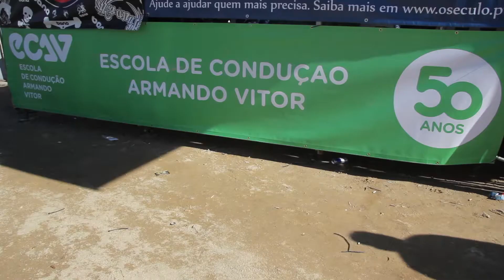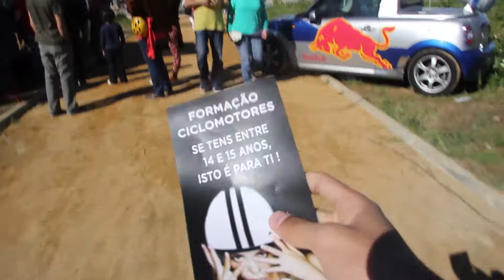ECAV na Final do DC Skate Challenge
ECAV - Escola de Condução Armando Vitor, esteve presente na final do campeonato do DC Skate Challenge realizado no Parque das Gerações no Estoril. e na página do Facebook da ECAV.